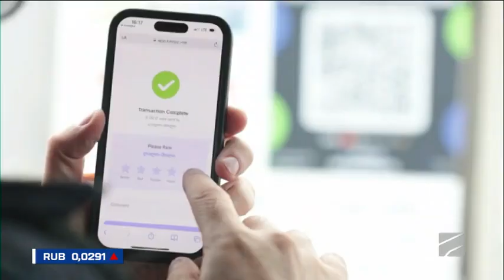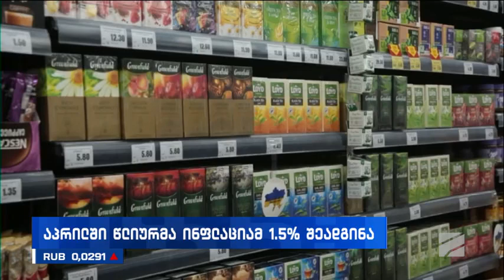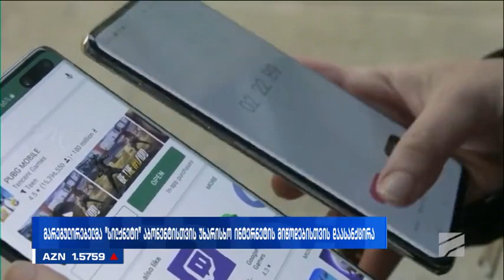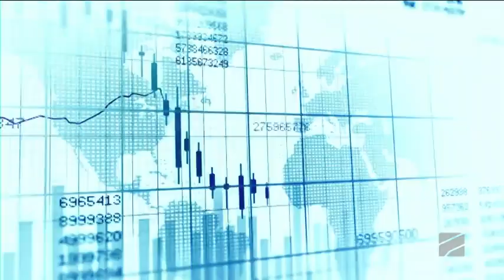ბიზნესი რუსთავი2 ზე-2024.05.03